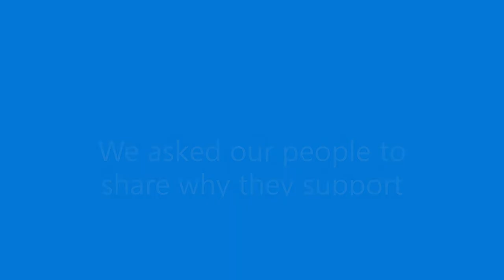Promotional video 2: Please make a video on May 15 for a Safe Climate Future!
On May 15, we are asking all our Uniting networks to please make a short video (30 seconds or less) in support of the Online Climate Strike, finishing the sentence "I support a safe climate future for all, because..."
Please post these on social media with the hashtags
and @ tag your local Members of Parliament